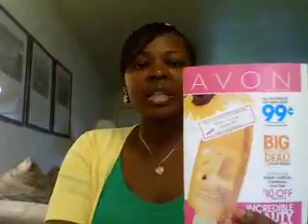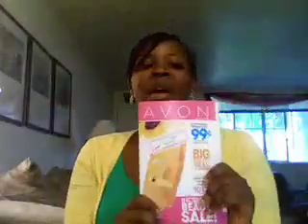(Avon)-Why using Avon Brochure is costing you $$$$!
Welcome to Avon's Homepage
Shop online with an Avon Representative ... hello tomorrow. click here to find out more about the earnings. opportunity of becoming an Avon Representative ...
Promotions
Skin So Soft
Anew Anti-Aging
Representative, Blondell Ross Blondell Ross always wanted to be an entrepreneur, and since launching her Avon business in 1974 she has. ...
Avon At A Glance: How to Sell Avon
For each of our Representatives, Avon is a global name but a local business ... As an Avon Representative, your earnings potential depends on you and your ...
Shopping results for avon representative
Vintage Avon Occur Sachet Avon Representative ... $4.50 -
Avon - A Home Based Business
So, this week, another guest author, Amanda has volunteered to write about her experience working at-home as an Avon Representative. ...
How to Find an Avon Representative to buy Avon products! | eHow.com
How to Find an Avon Representative to buy Avon products!. Is your Avon lady Missing in Action? Has it been months or years since you have last looked at a ...
AVON Representative MARIA MARSALA serving the Poulsbo, WA area
Become an Avon Representative Now - Associated Content
Apr 20, 2007 ... Avon appears more interested in recruiting representatives then selling products .
AVON Representative CECILIA FREDERICK serving the Reisterstown, MD ...
If you are ready to sign up to be an Avon Rep all you need to do is go to the following website enter the reference code ...
become an avon rep
I&rsquo;ve just recently become an Independent Avon Representative and am getting lots of support and encouragment from my family. Hubby thinks this is great and ...
AVON Representative SHIRLEY STAGGS serving the Kingwood, TX area
Considering a career as an Avon ...